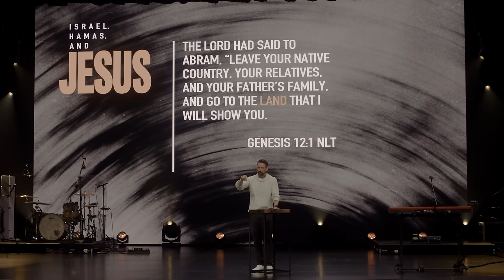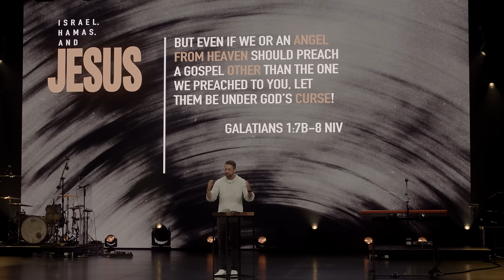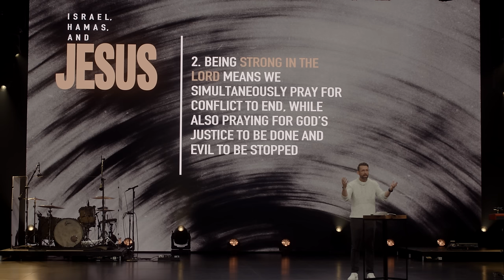Israel, Hamas and Jesus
In this message, Lead Pastor Aaron Brockett uses biblical truths to teach us how we, as Christians, should consider and approach the conflict happening in the world today. We always want to respond with a perspective that points to who God is – He’s constant, unchanging, and in control – even when things in this world seem out of control.

Aaron Brockett • Israel, Hamas and Jesus